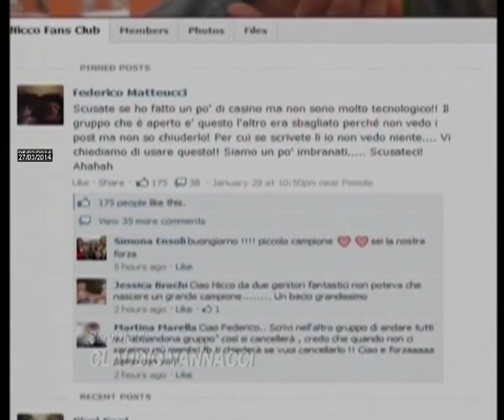2014-03-27 - IL NICCO FANS CLUB DIVENTA UN'ASSOCIAZIONE A SOSTEGNO DEL MEYER